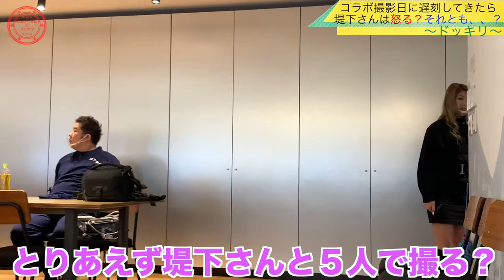【堤下食堂コラボ】「コラボ日にメンバー大遅刻で最悪の雰囲気に、、、」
「しゅかしゅんのバラエTV」！今週は【インパルス堤下さんとコラボ！ドッキリ仕掛けちゃいます！】！

今週は！！！
インパルス堤下さんとコラボでございます！！

ちゃんとお話するのは初めてですが
ドッキリ仕掛けちゃいます！！

MANAの遅刻が原因でメンバーが大喧嘩し
険悪な空気になった時
やっさし〜〜〜い堤下さんはどんな反応をするのか？！

ガッツリ騙したいと思います！！

こんなんやって欲しいゾ！
っていう企画などあれば

堤下さんのYouTubeチャンネル「堤下食堂」にもコラボさせていただいております！
是非こちらもチェックしてみてください！

※編集:RUNA